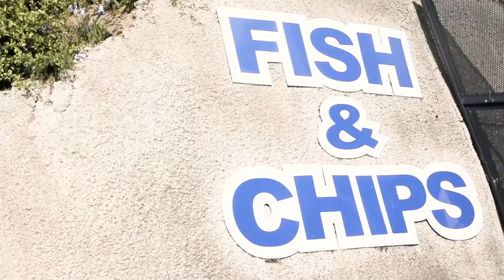Spark Hotspot Campervans Day 2: Nelson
Thanks for the EndlessSummerNZ memories, Nelson!